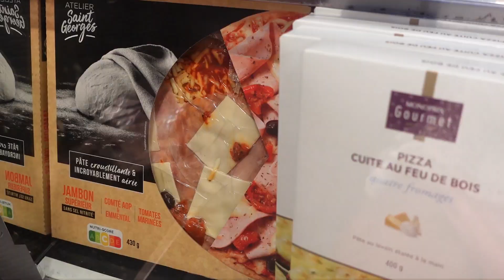24 ΩΡΕΣ ΜΕ ΤΗΝ ΟΙΚΟΓΕΝΕΙΑ ΜΟΥ ΣΤΟ ΠΑΡΙΣΙ | Manuella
xoxo Manuella